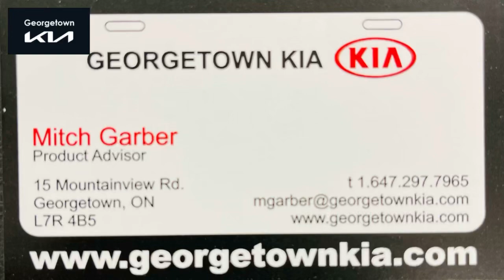2021 Trail Boss for JEFF